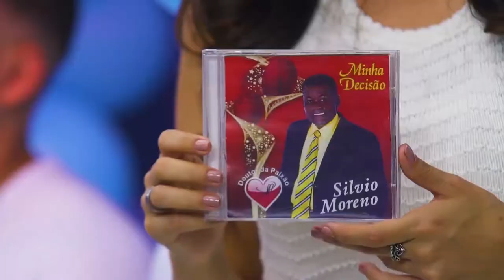Silvio Moreno - Jogo do Amor | Edelson Moura na TV 142 (ANO NOVO)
Silvio Moreno canta a música "Jogo do Amor" no programa Edelson Moura na TV especial de Ano Novo transmitido para todo o Brasil em 30/12/2018.